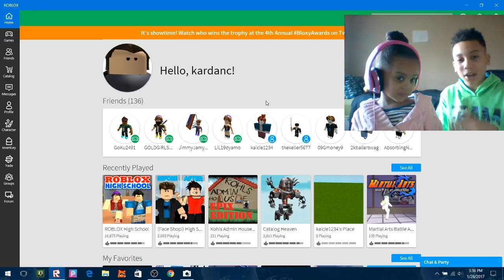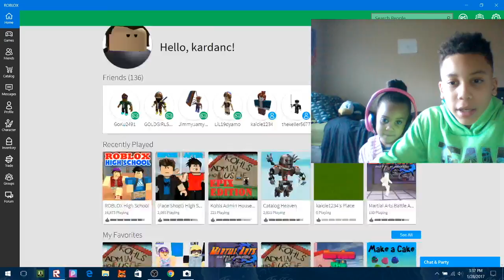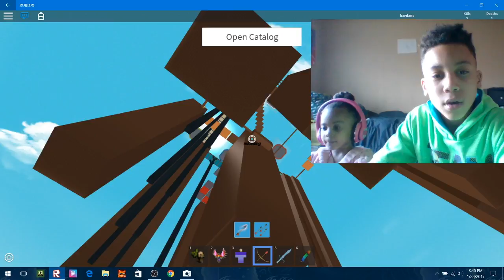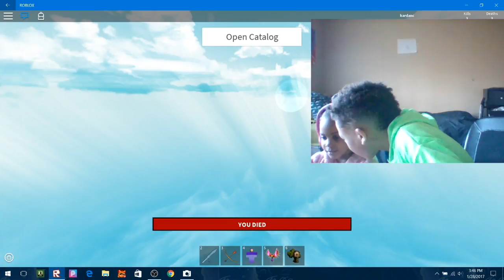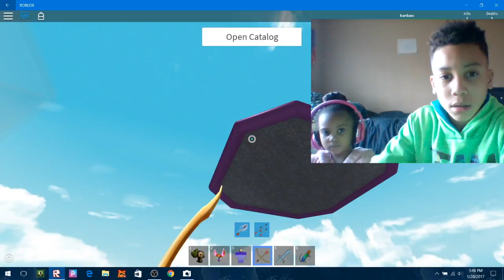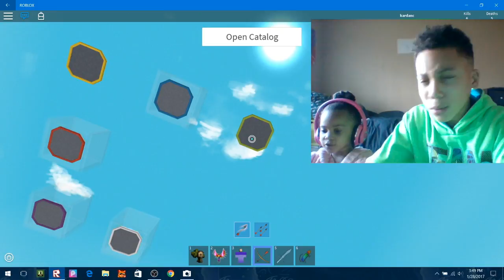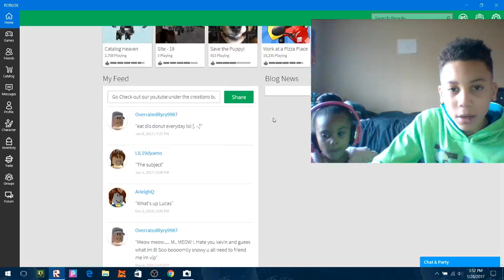Our First Roblox Video! Play with the Kids!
This is our first Roblox video! We love Roblox and like watching other YouTube gamers playing so we thought we'd create our own gaming segment! This is me & Kaicie playing Roblox together.